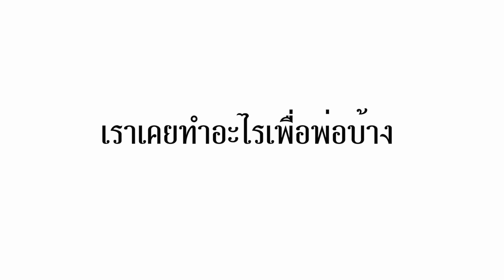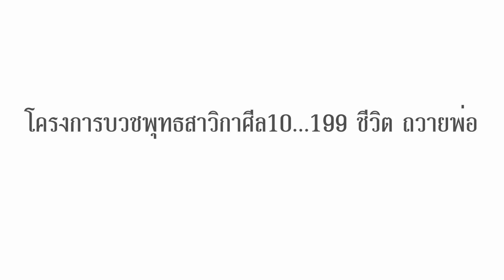บวชพุทธสาวิกาศีล10...199 ชีวิตถวายพ่อ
การบวชผู้หญิงครั้งประวัติศาสตร์ของแผ่นดิน และเสถียรธรรมสถาน เพื่อถวายเป็นพระราชกุศลแด่พระบาทสมเด็จพระปรมินทรมหาภูมิพลอดุลยเดช ระหว่างวันที่ 13-29 ตุลาคม นี้